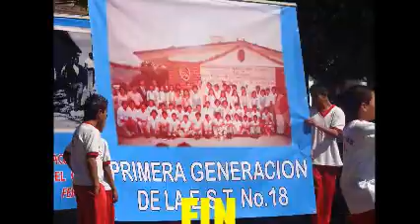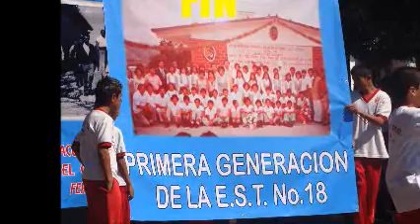Tonatico 20 de Noviembre.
Las Sras. de la 3a. Edad las mas participativas. en el desfile Revolucionario.